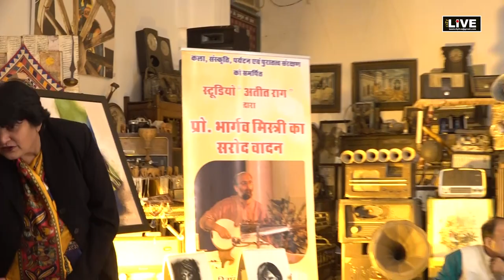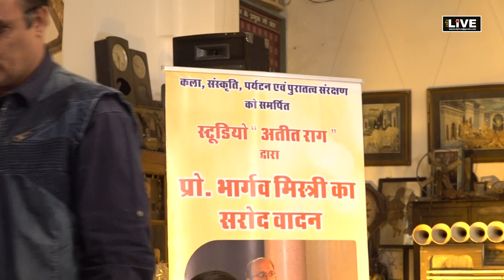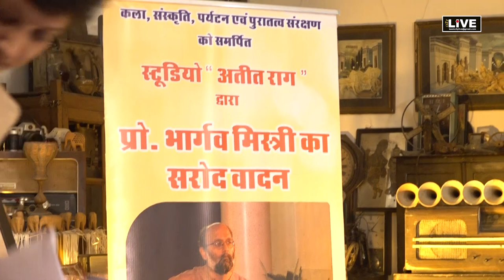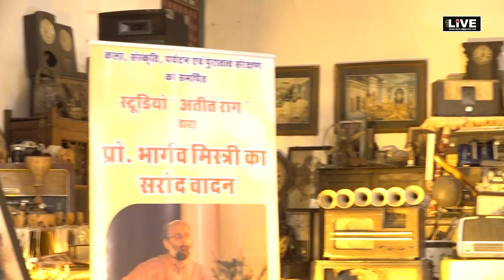City LIVE -श्री अजीत कौल जी की याद मे स्मृति संध्या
Streamed live श्री अजीत कौल जी की याद मे स्मृति संध्या
कुछ दिनों पूर्व स्वर्गीय श्री अजीत कौल जी की याद मे स्मृति संध्या का आयोजन किया गया . इस अवसर पर उनके द्वारा सृजित चित्र एवं स्केच बुक प्रदर्शित किये गए.प्रसिद्ध कला समीक्षक एवं कवि डॉ. राजेश कुमार व्यास ने उनके चित्रों पर प्रकाश डाला .सरोद वादक प्रो .भार्गव मिस्त्री ने सरोद तथा प्रो .विकाश गुप्ता ने सितार बजा श्रृंद्धांजलि अर्पित की. तबले पर संगत डॉ .आकाश श्रीवास्तव ने दी .शहर के गणमान्य अतिथियों के मध्य यह आयोजन स्टूडियो अतीत राग मे किया. इस अवसर पर अजित जी के पुत्र श्री सीमांत जी,पुत्रवधु गरिमा जी व पौत्र ध्रुव के साथ उनकी पत्नी पूर्णिमा जी ने सभी को धन्यवाद् दिया .